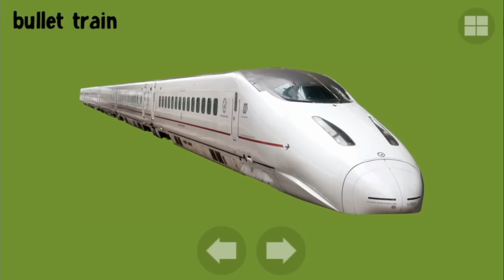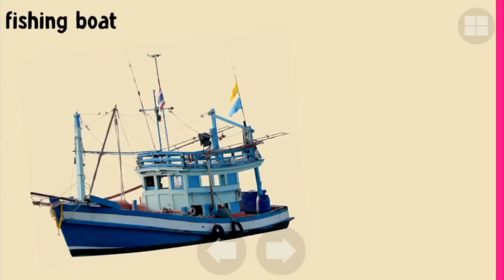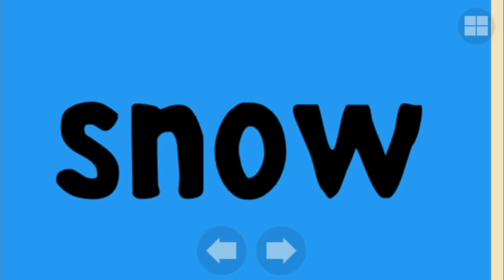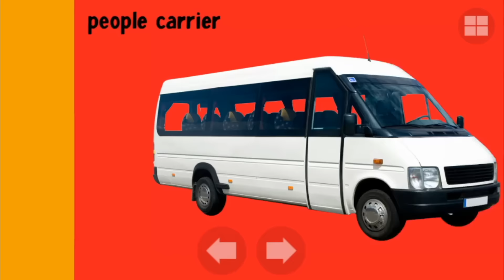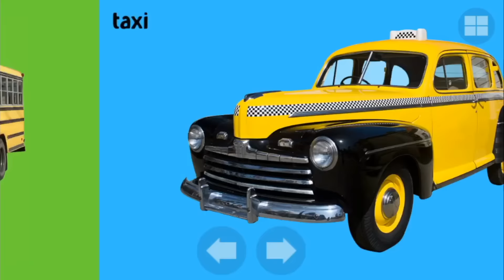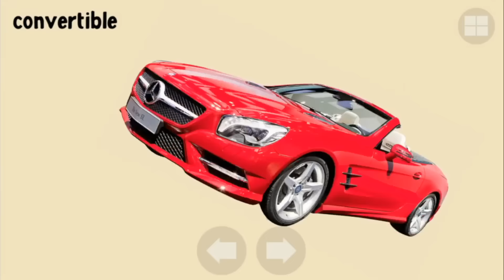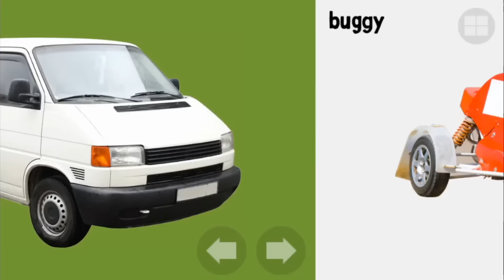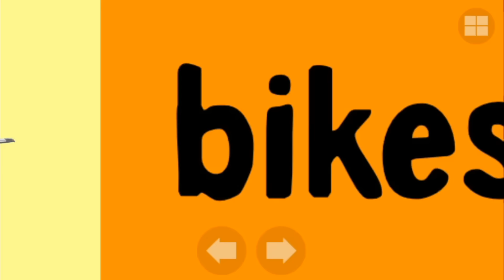100 Vehicles - Trains Airplanes Construction Vehicles Bulldozer Dump Truck Mighty Machines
This video is a kids app review of 100 Vehicles which is one of the top best apps for kids to learn the vehicles. Watch each vehicle moving across the screen and then hear its name.  This is a great app to learn new words.

This app is available for all apple devices, iPhone, iPad and iTouch as well as for android devices.

All of these are called mighty machines. They can be anything from garbage trucks to concrete mixer or concrete mixer truck or any other type of digging rigs. Kids will always love big truck toys and any construction vehicle toys no matter what types they are.

In russian some of these mighty wheels are called: Мультфильмы про машинки, Робокар Поли - Игрушечные Машинки и Умная Трасса  Много сюрпризов с машинками. Яйца с сюрпризом, Транспортировщик Mack и грузовики. Машинки для детей
Спецтехника самая большая. Карьерные работы. Самосвал, бульдозер, экскаватор. Развивающее видео.